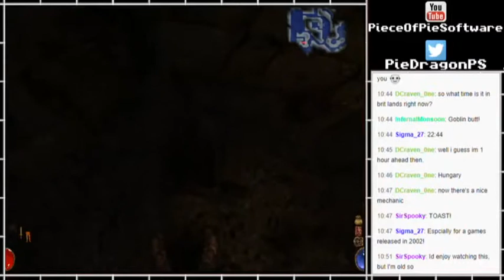PS - Arx Fatalis part02 [BLIND]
Unfortunately I never returned to streaming this for some reason, but what I experienced was pretty awesome, and I hope to play it properly some day (probably in my own time).